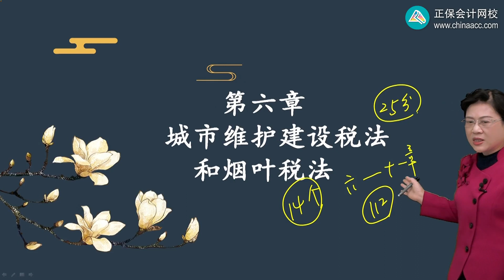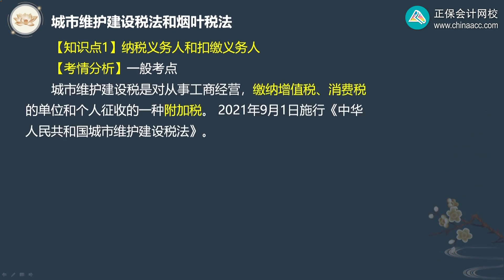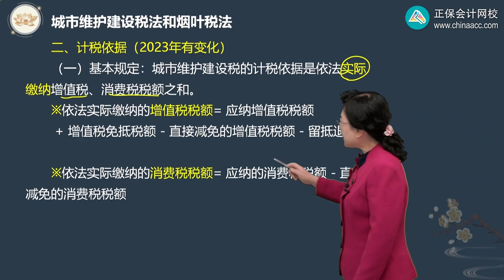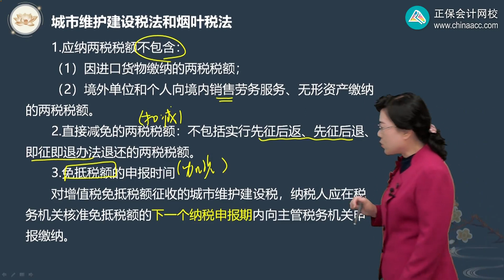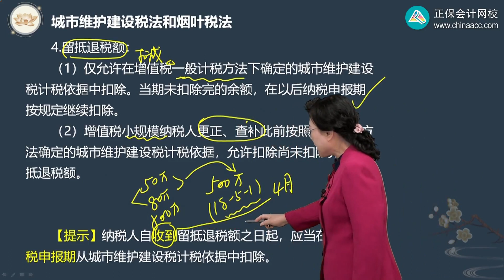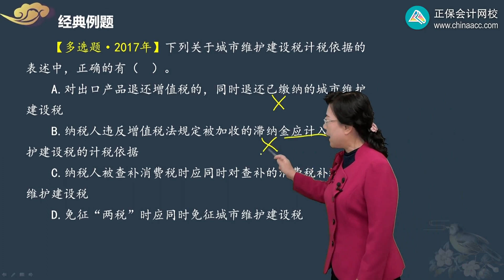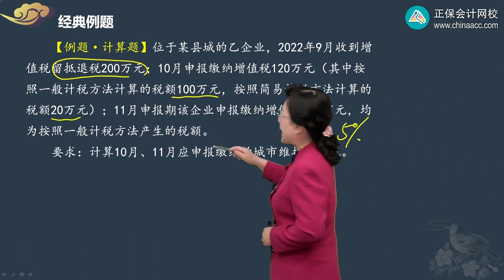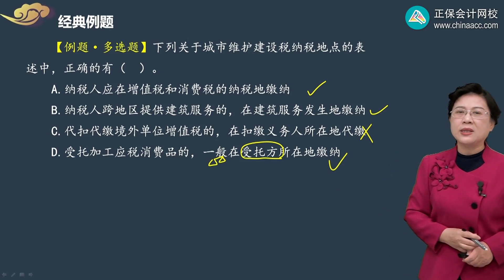第0601讲 城市维护建设税法